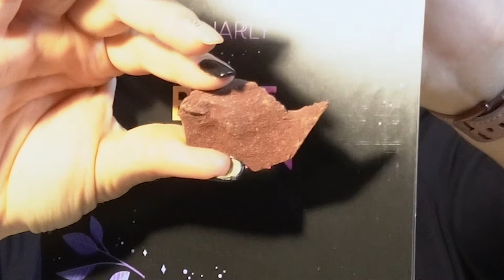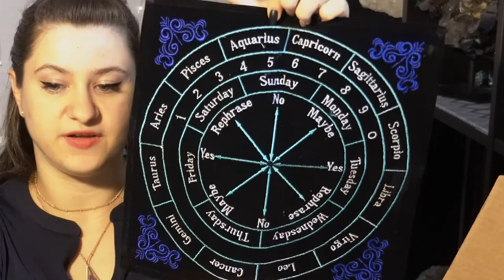🌒 Lunarly Unboxing 🌘 || Blue Moon || October 2020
"once in a blue moon" Is a saying that correlates to a month having 2 full moons, instead of just one. It doesn't happen very often and it is happening this month! This month's box from lunarly definitely has some goodies that might just come once in a blue moon! 😊
Etsy Shop
For more of my adventures, follow me on:
Send me a letter!
Elena Enchanted
PO-BOX 398
Southampton MA
01073 USA